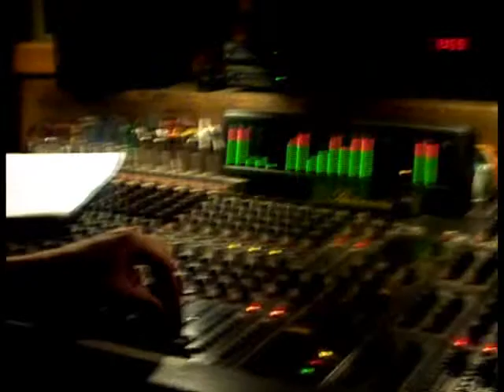Junkhead - Nevermore (Recording FEIC In-Studio)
Pat Reed of Junkhead recording guitar parts for the song "Nevermore" for the album "Forever Engaged In Conflict" in 2008 at Helderberg Studios in Altamont, N.Y. with Bob Shutter of Helderberg Studios/Gold Rush Records. This is the first of two videos featuring rare footage of the recording of FEIC. These are the only two videos containing any kind of footage of Junkhead recording tracks for the FEIC album.